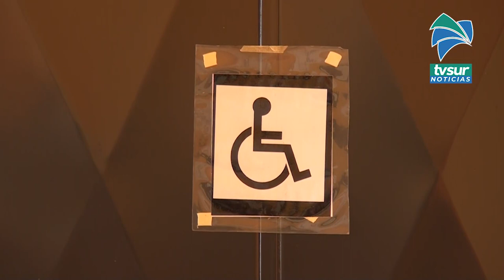Nueva escuela de El Carmen de Cajón es un sueño para la comunidad